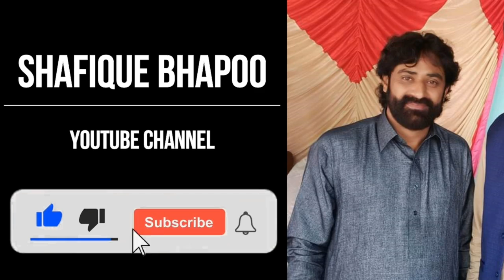Kaml Yar Ta Vat | Daiwal Programe 10 MAR 2022 | Shafique Bhapoo Pail Party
Album/Song Name        :     Kamla yar Ta Vat
Singers                             :    Shafique Bhapoo Group
Video Editor                    :     Kashif Nadeem
Copyrights                      :     SHAFIQUE BHAPOO YouTube Channel

Watch Now & Comment on : Kaml Yar Ta Vat | Daiwal Programe 10 MAR 2022 | Shafique Bhapoo Pail Party

Note: All Copyrights Reserved by SHAFIQUE BHAPOO YouTube Channel.